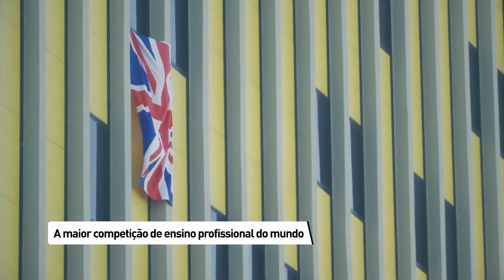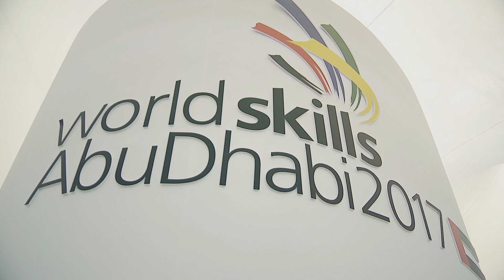Melhores momentos da WorldSkills São Paulo 2015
O Brasil conquistou o primeiro lugar no total de pontos e maior número de medalhas, com 46 medalhas – 11 de ouro, dez de prata, seis de bronze, além de 19 medalhas de excelência. O estudante catarinense Eduardo Kruczkievicz, 19 anos, do SENAI de São Bento do Sul, conquistou medalha de prata em tornearia CNC. Além de Eduardo, outros alunos do SENAI/SC conquistaram medalhas de excelência:  Alef Scholze (em fresagem CNC, do SENAI de São Bento do Sul), Rafael Oening (em administração de sistemas de rede, do SENAI de Blumenau) e Milena Berkembrock  (florista, do SENAC em Indaial).